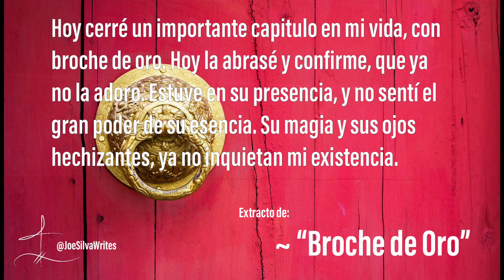Extracto de “Broche de Oro” ~ Un poema de Jose Alfredo Silva ~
Extracto de “Broche De Oro” ~ Hoy descubrí que por ella, ya no lloro.